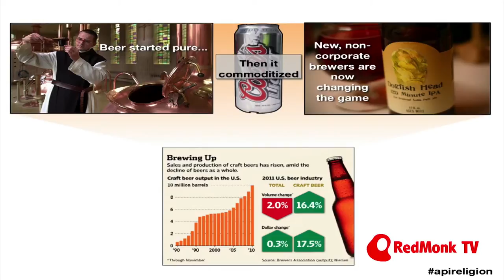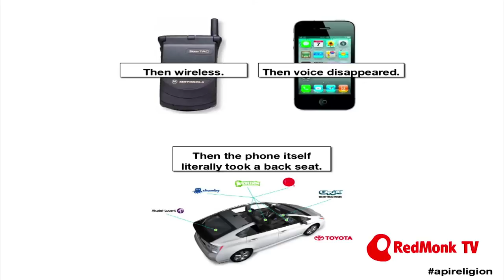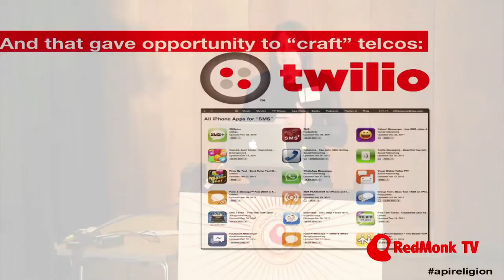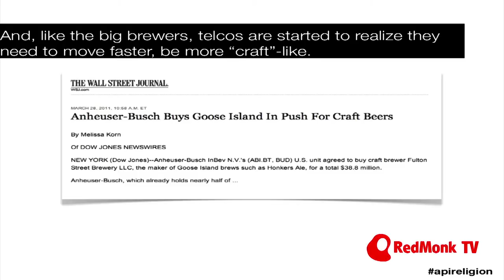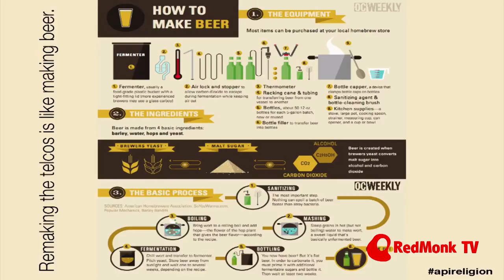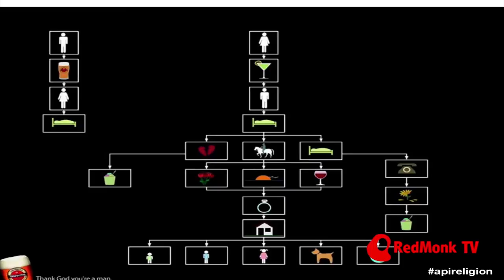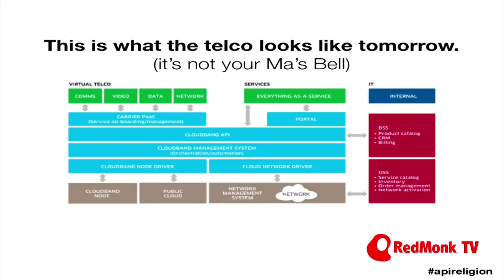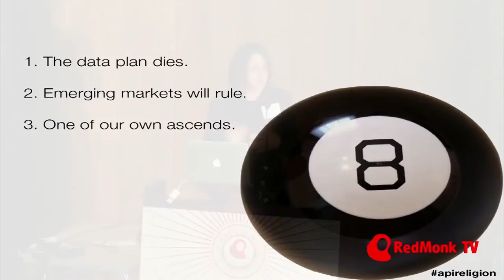Chasing developers: How Telcos Got API Religion and what comes next. Laura Merling (Alcatel-Lucent).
Alcatel-Lucents' Laura Merling gave this talk at Monki Gras:
Chasing developers: How Telcos Got API Religion and what comes next.